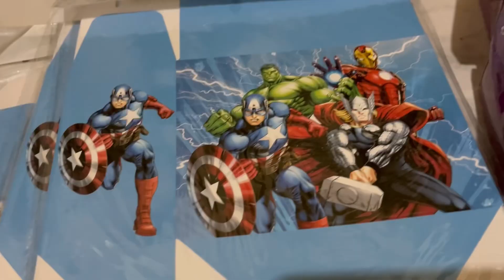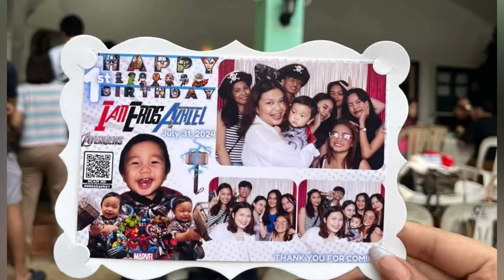slice of life : Ians 1st birthday | Trixie A.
we advance celebrating Ians 1st Birthday.
As of the moment I can’t even believe that my baby boy is already one year old. Still dreaming na he’s on my tummy time flies so fast.
Even he will get older he’s still my baby boy🥰

Music Used

Free Music for Videos 👉 Music by sunshine blvd. - Ocean Blue

Free Music for Videos 👉 Music by Thomas Geelens - Be Like Us